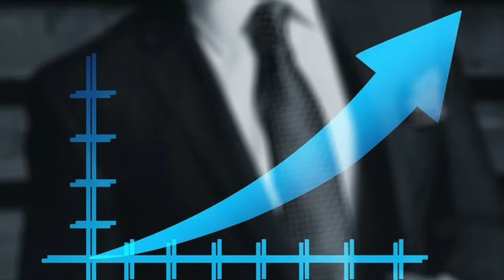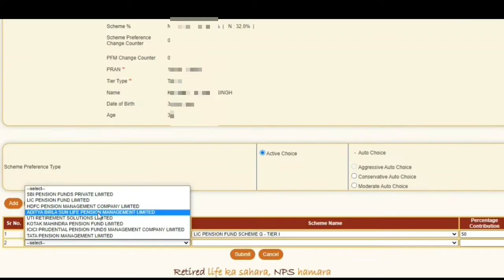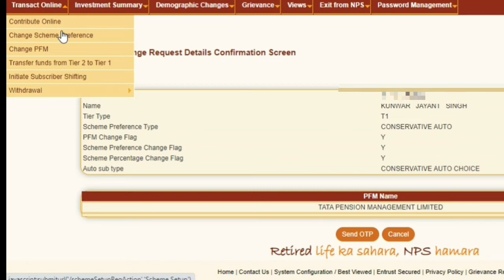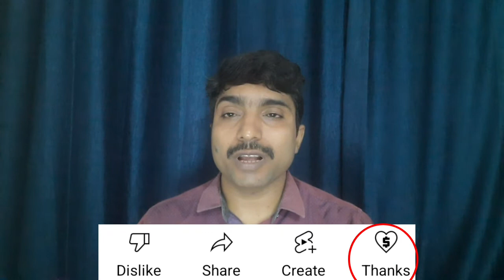क्या NPS में scheme चेंज करनी चाहिए?Benefits of scheme preference change in NPS।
नमस्कार दोस्तों,
                       NPS एक पेंशन योजना है जिसमे संचित राशि से ही आपको पेंशन मिलनी होती है। लंबे समय तक इक्विटी में निवेश करने से ज्यादा राशि संचित हो सकती है। ऐसा अब कई कर्मचारी nps में अपने निवेश को लेकर सोचते हैं। इसके लिए आपको nps में एक अच्छी निवेश विकल्प का सावधानीपूर्वक चुनाव करना होगा। इस पाठशाला में हम जानेंगे कि क्या आपको एनपीएस में स्कीम चेंज करनी चाहिए या नही?

1.Dhan-Sampatti Ka Manovigyan (The Psychology of Money - Hindi)
2. Rich Dad, Poor Dad
3.Babylon Ka Sabse Ameer Aadami (The Richest Man in Babylon in Hindi)
4. The Intelligent Investor (Hindi)
5.Mindset - Hindi